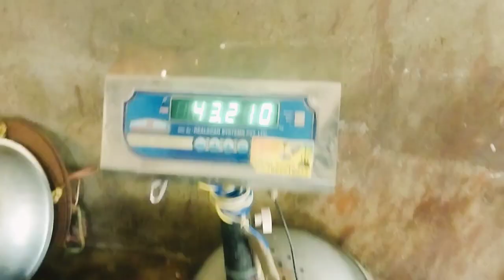Mumbai Market Big Katla Fish Cutting Video We Want to Show People // Catla Fish Cutting in Market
Mumbai Market Big Katla Fish Cutting Video We Want to Show People // Catla Fish Cutting in Market // Fishing Video

Our main Goal is to show the world how beautiful
India is; we will target Indian culture, village life of Indian boys, things Fishing Video.

Watch Amazing Big Chital Fish Cutting Video and Chopping skills by an export fish cutter at Indian fish market. Enjoy professional fish cutting techniques by the fish cutting expert. I hope, you will enjoy this fish cutting video.